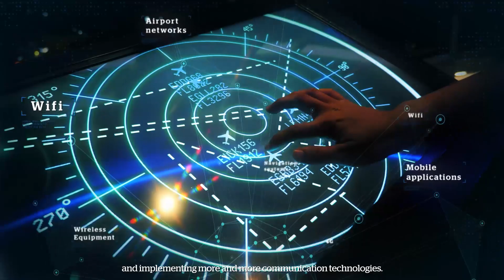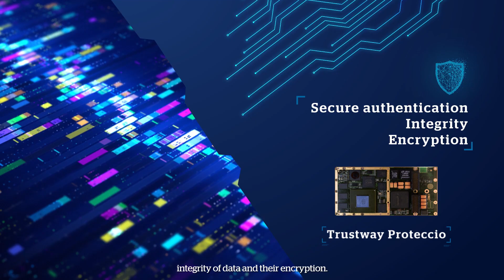Secure transport communications and data. Protecting digital assets in harsh environments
Discover in this video how Atos provides a rugged hardware security module (HSM) able to support transportation complexities and constraints to secure your data in motion or at rest. Trustway Proteccio rugged HSM offers secure authentication, integrity of the data and their encryption in all transportation systems and respond to all constraints.